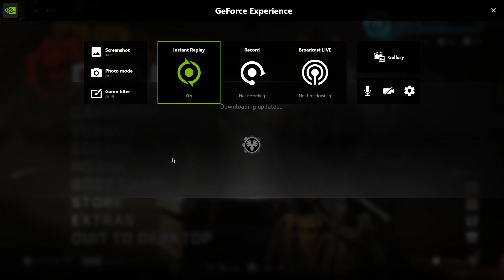Lockdown Day 2 - Timmy and I being Toxic